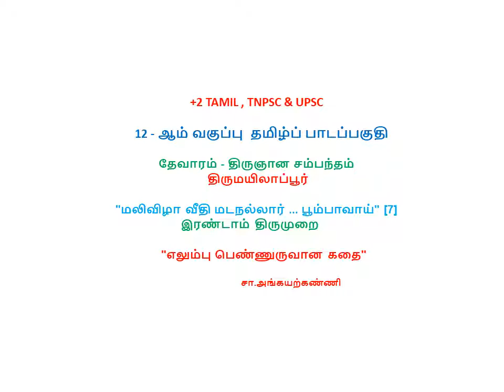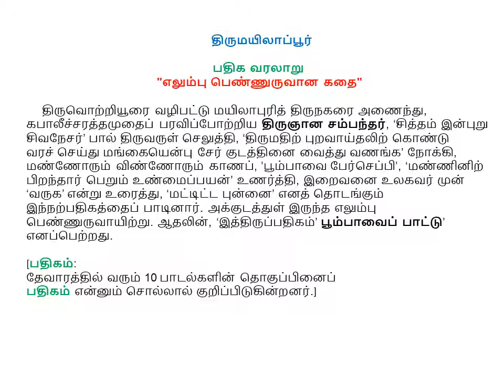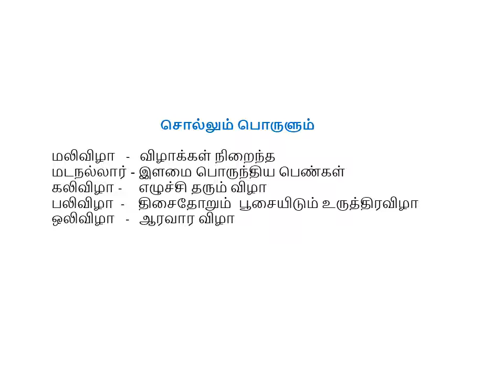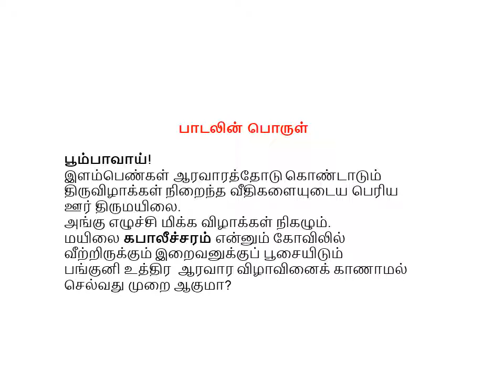+2, TNPSC & UPSC தமிழ்-தேவாரம்-‍ திருஞானசம்பந்தம் "மலிவிழா.. பூம்பாவாய்" - "எலும்பு பெண்ணுருவான கதை"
+2 TAMIL, TNPSC & UPSC தமிழ்-தேவாரம்-‍ திருஞானசம்பந்தம்
திருமயிலாப்பூர்
"மலிவிழா.. பூம்பாவாய்" - இரண்டாம் திருமுறை
"எலும்பு பெண்ணுருவான கதை"
  சா.அங்கயற்கண்ணி